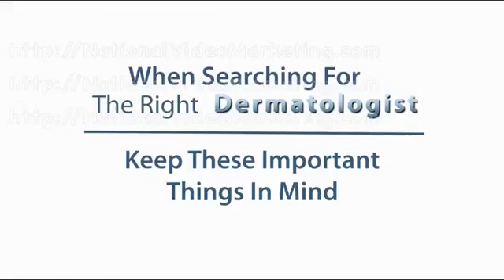Dermatologist | Video Marketing | In Orlando